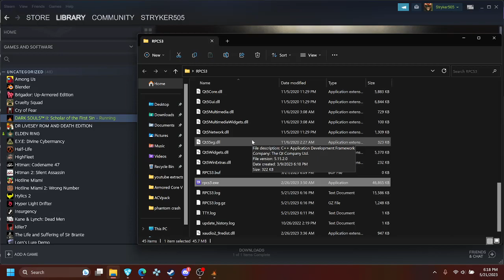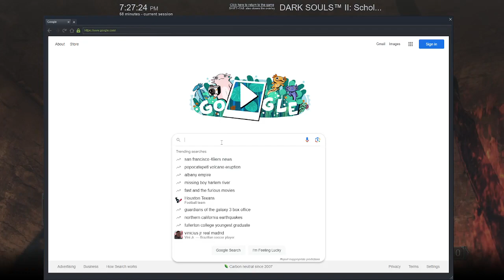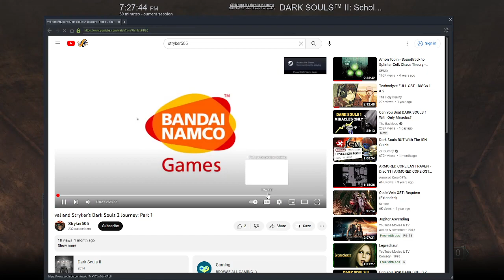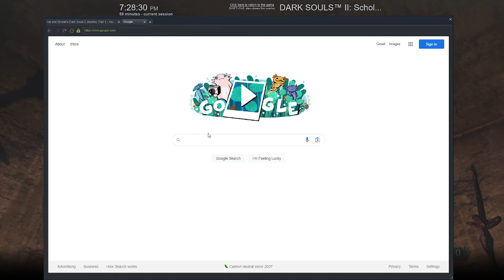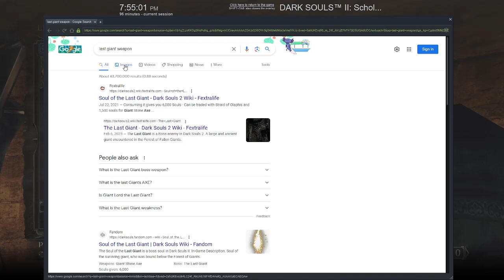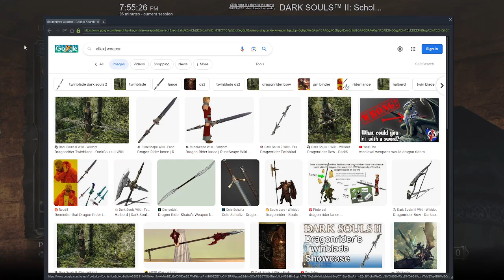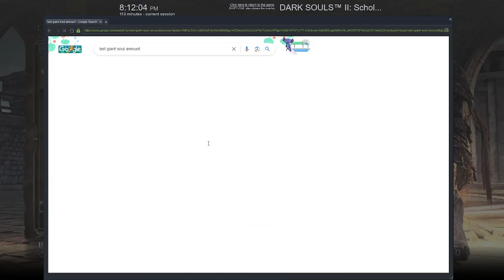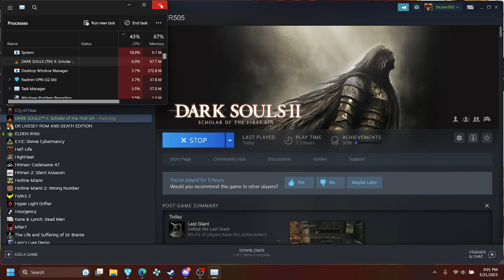val and Stryker's Dark Souls 2 Journey: Part 2